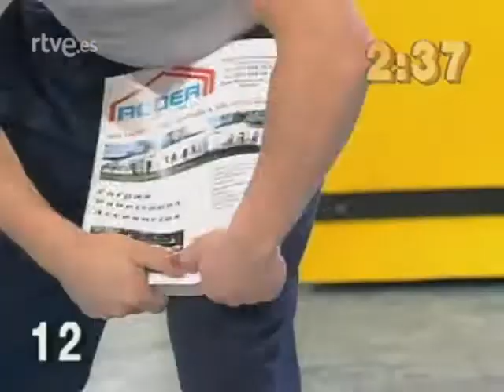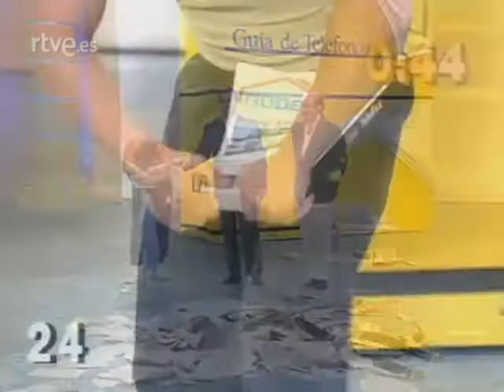¿Qué apostamos? (16/6/2000) Romper 20 guías de teléfonos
Pedacitos de historia de la televisión, no te pierdas ninguno.